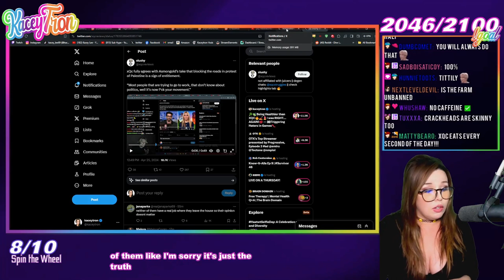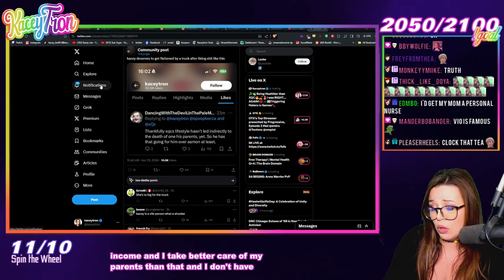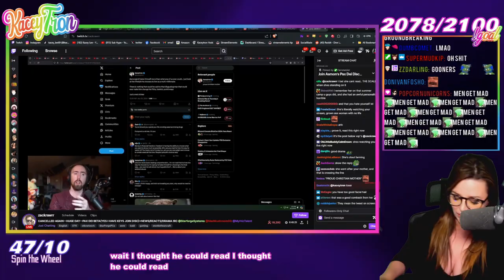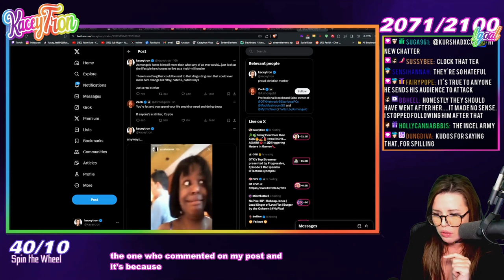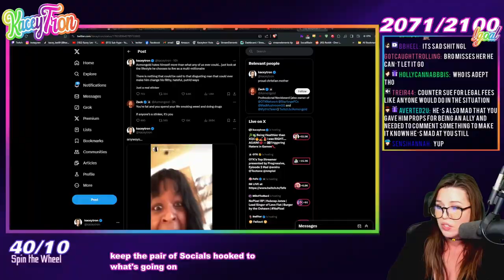DOUBLE SNIPE WIN 😲 - FORTNITE ITA